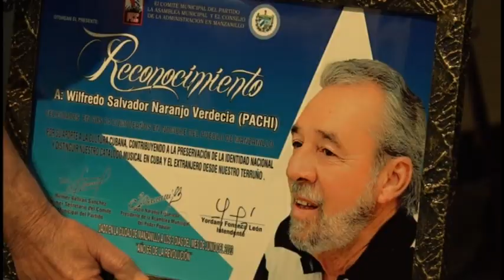Celebra su 74 cumpleaños el maestro Pachi Naranjo, director de la orquesta Original de Manzanillo.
El maestro Wilfredo, Pachi, Naranjo recibió el homenaje del pueblo granmense y en especial de su ciudad natal Manzanillo, en el 74 aniversario de nacido.